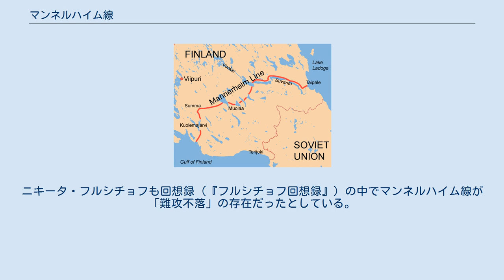マンネルハイム線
カール・グスタフ・エミール・マンネルヘイム
フィンランド第二の都市ヴィープリ（現ロシア領）の南方のカレリア地峡にマンネルハイム線が築かれていた マンネルハイム線（マンネルハイムせん）、またはマンネルヘイム線（マンネルヘイムせん）は、ソ連軍の侵攻に対抗するためフィンランド軍がラドガ湖とフィンランド湾の間のカレリア地峡（現在はロシア領）に長さ135km、幅90kmに亘り築いた防衛線のこと。
ナチス・ドイツの技術援助により作られた。
名称はフィンランドの陸軍元帥・カール・グスタフ・エミール・マンネルヘイムに由来する。
 この防衛線は当初、1918年のフィンランド内戦の直後にマンネルヘイムが構想したが、彼が下野したために実現しなかった。
その後1921年より1924年、および1932年以後の2期に分けてトーチカや機関銃座が建設されたが完成する前にソ連との「冬戦争」に突入した。
マンネルハイム線には、ジークフリート線やマジノ線のような大型トーチカや対戦車壕や「竜の歯」と呼ばれるコンクリート製の対戦車用障害物などはなく、自然の地形や倒木などの障害物を利用した防衛陣地が築かれていた。
構築のために使用されたコンクリート（14,520立方メートル）は、ヘルシンキのオペラ座建設用のコンクリート（15,500立方メートル）よりも少ないほどであった。
 冬戦争の際、マンネルハイム線は激しい戦場となり、当初フィンランド全土を占領するつもりだったソ連軍は冬季の厳しい環境とフィンランド軍の決死の防衛のため、この線上で2ヶ月に亘り足止めされた。
フィンランド軍は国民に対し強固な対ソ防衛線があると信じさせるため、ソ連軍はフィンランドへの進撃が止まってしまっている理由を説明するため、それぞれマンネルハイム線の強力さを宣伝した。
このため、実際にはトーチカは小さく大砲もわずかしかなく、ただの塹壕や地形を使った障害物が大半を占めるにもかかわらず、「重武装したマンネルハイム線」という伝説が流布するようになった。
 冬戦争の後、マンネルハイム線上の構造物はソ連軍の工兵により破壊された。
その後の継続戦争では両軍ともこの線上で戦っているが、もはや両軍とも防衛線を再建することはなかった。
 ^ 陣地の一部には、学生や児童の休日労働によって建設されたものもあった。
 ^ ソ連側は冬戦争終結後も、マンネルハイム線について、マジノ線に匹敵する強力な防衛線として宣伝し続けた。
ニキータ・フルシチョフも回想録（『フルシチョフ回想録』）の中でマンネルハイム線が「難攻不落」の存在だったとしている。